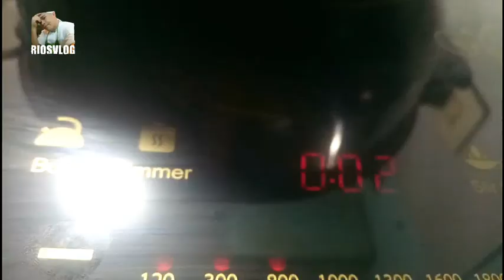PORK ASADO SA SIMPLENG REKADO | recipe Riosvlog#Rionnie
PORK ASADO | pork asado recipe wiht red food color

this video will show you how to cook pork asado this recipe is simple and easy to follow

pork kasim
red food color
soy sauce
oyster sauce
star anise
ginger
garlic
onion
water
vetsin
white sugar
pork cubes
oil